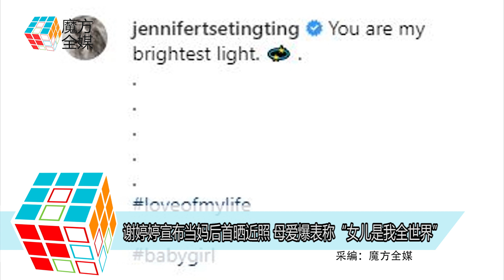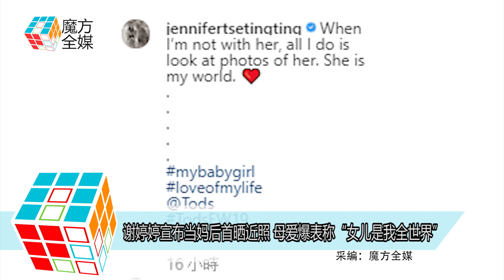2019-10-22 謝婷婷宣佈當媽後首曬近照 母愛爆表稱「女兒是我全世界」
曾經在演藝圈相當活躍的藝人謝婷婷
去年5月初公開露面之後全面銷聲匿跡
然後在今年6月初突然宣佈當了媽媽
並且女兒已經3個月大
算一算日子
謝婷婷是出席完最後一次公開活動之後就懷上了孕
這肯定不能說是一個巧合
然而謝婷婷公開女兒出生至今已經5個月
外界對孩子的生父是誰依舊毫無頭緒
有說是謝婷婷在溫哥華讀書時認識的朋友
有傳兩人在年前開始交往
也被人目睹曾進出當地富豪會所“The Arbutus Club”
看來男方家境不錯
但一切都只是停留在傳言的層面
謝婷婷父親謝賢曾經爆料謝婷婷會帶女兒回香港
但沒有透露具體的日期